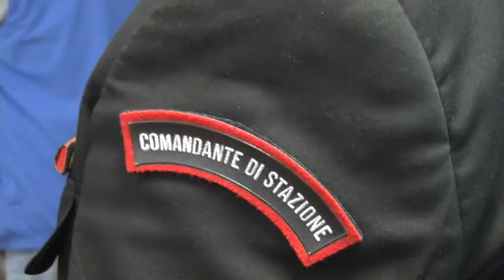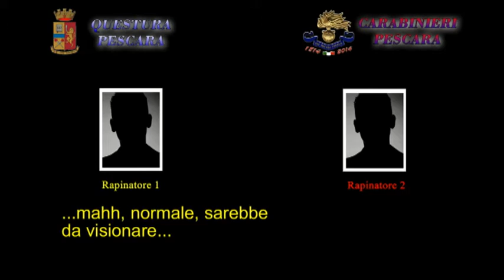Sgominata la banda delle rapine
Quattro arresti per reati contro il patrimonio in un'operazione congiunta tra Polizia e Carabinieri di Pescara. E' stata ggominata una banda composta da 5 persone, una delle quali è ancora latitante